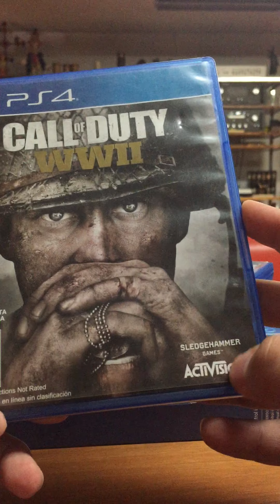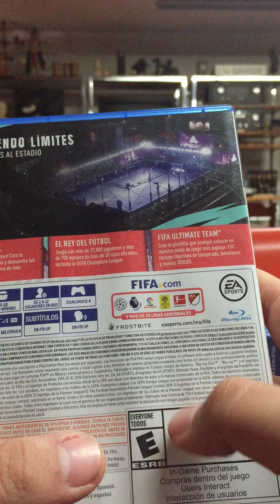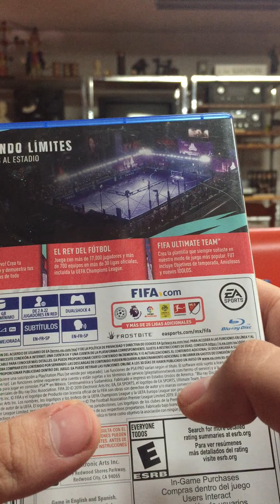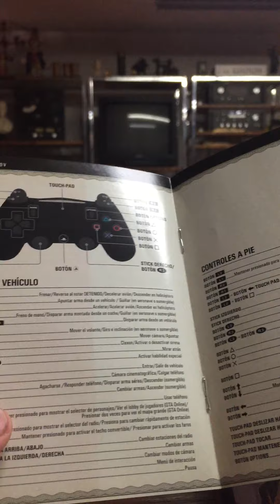!LES MUESTRO ALGO QUE NUNCA HABIA MOSTRADO¡ ¿Y SOY EL COLECCIONISTA MAS JOVEN?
Hola como estan, aqui les muetro un nuevo video y es mostrandoles algo nuevo espero que les llame la antencion y les dejare una pregunta y quiero que sean sinceros SERE EL COLECCIONISTA MAS JOVEN?
Bueno me despido y nos vemos hasta el siguente video